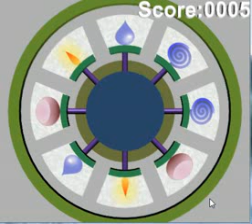Memory Gameplay.flv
Memory Game example.